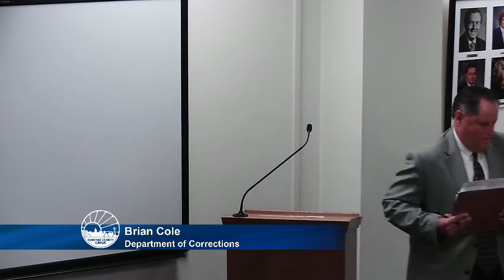Shawnee County Kansas Commission Meeting 2016/10/03